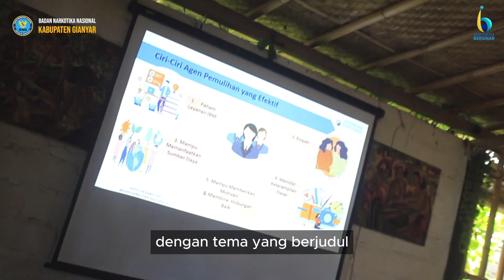BIMBINGAN TEKNIS PETUGAS IBM DESA TEGAL TUGU DAN BABAKAN HARI 1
Bimbingan Teknis Agen Pemulihan

Dalam rangka pelayanan rehabilitasi kepada masyarakat melalui Bimbingan Teknis Petugas IBM yang telah terbentuk di Desa Tegal Tugu dan Desa Bakbakan Kabupaten Gianyar.

Pada hari Rabu, 15 Mei 2024 di Hari Pertama mulainya kegiatan Bimbingan Teknis ini yang bertempat di GROSS Kitchen, Gianyar (Jln. Mulawarman, Br. Tedung, Kelurahan Abianbase, Kec./Kab.Gianyar).

Kegiatan ini dibuka langsung oleh Kepala Badan Narkotika Nasional Kabupaten Gianyar AKBP I Gusti Agung Alit Adnyana S.S., S.H ., M.H dan dilanjutkan oleh Sub Bidang Rehabilitasi I Nyoman Ari Prasetia S.E

Setelah pembukaan dilanjutkan dengan materi pemaparan materi pertama oleh Ka BNNK Gianyar yang berjudul Kebijakan dan Ruang Lingkup IBM dan dilanjutkan dengan materi kedua yang berjudul Peraturan terkait Narkotika dan Rehabilitasi.

Pemaparan materi ketiga dilanjutkan oleh Koordinator Bidang Rehabilitasi BNNP Bali Luh Ida Yanti dengan berjudul Kiat Sukses Menjadi Agen Pemulihan Efektif dan pemaparan materi ke empat yang berjudul  Kegiatan Agen pemulihan, sosialisasi, Pemetaan dan Penjangkauan.